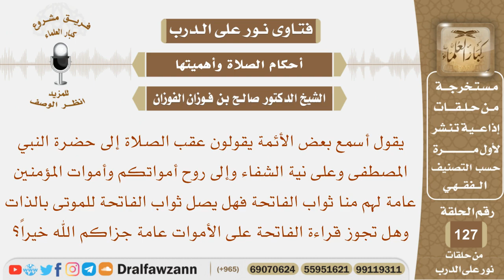أسمع بعض الأئمة عقب الصلاة يقولون (إلى حضرة النبي المصطفى وعلي نية الشفاء وإلى روح أمواتكم..)؟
نص السؤال:
يقول أسمع بعض الأئمة يقولون عقب الصلاة إلى حضرة النبي
المصطفى وعلى نية الشفاء وإلى روح أمواتكم وأموات المؤمنين
عامة لهم منا ثواب الفاتحة فهل يصل ثواب الفاتحة للموتى بالذات
وهل تجوز قراءة الفاتحة على الأموات عامة جزاكم الله خيراً؟
السيرة الذاتية :
للاشتراك في قناة الشيخ صالح الفوزان

رئيس الفريق
لمشروع كبار العلماء